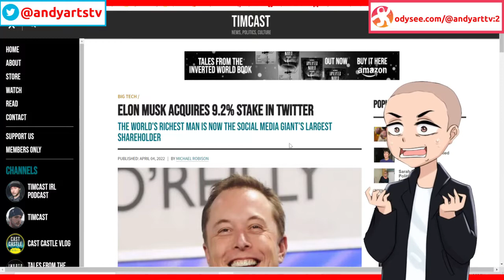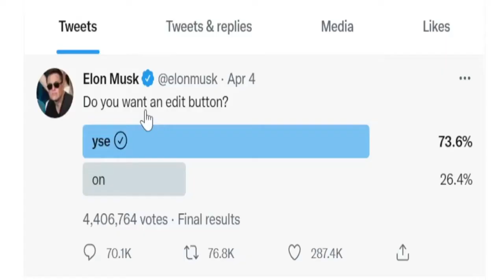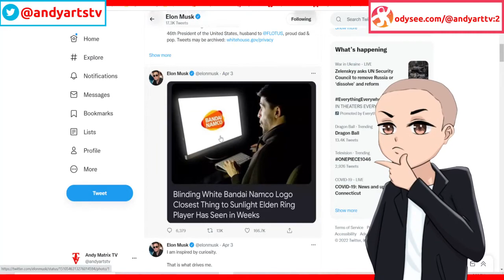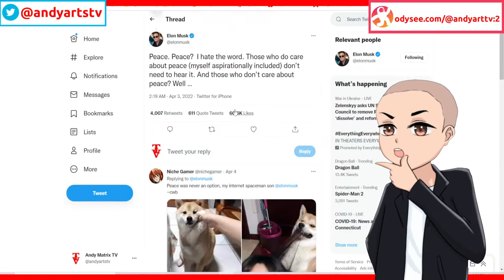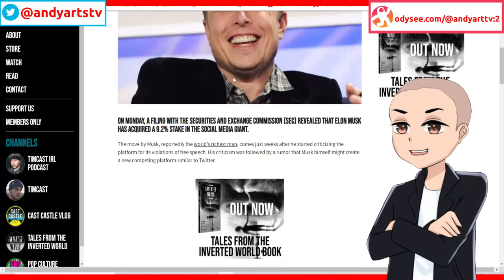Is Elon Musk Trying To Save Twitter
Elon Musk is not a savior but he sure as hell could make a difference.